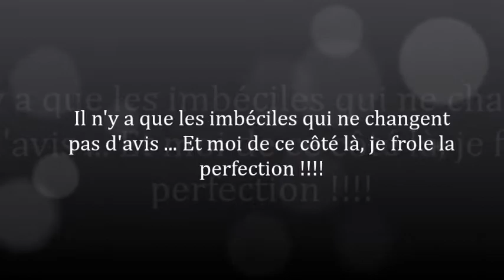79 nouvel ordre mondial 3